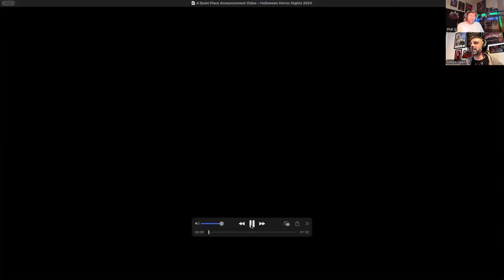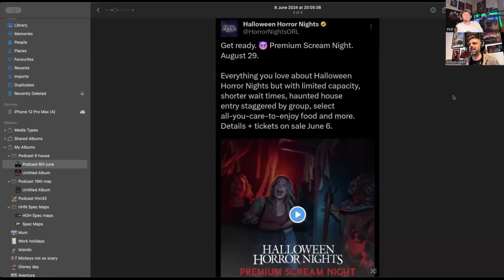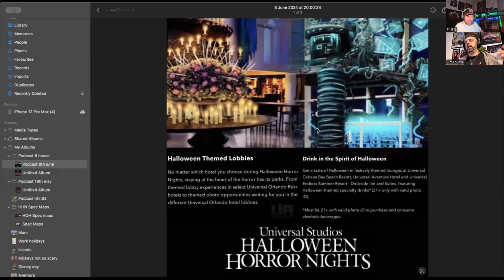HHN2024 A Quiet House Announcement + Spec Map V3.0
Join hosts Simon and Phill as they navigate the thrilling world of Halloween Horror Nights in this captivating podcast episode.
They delve into the recent announcement of HHN33's haunted house, "A Quiet Place," and discuss the limited-time 1-Night Ticket Event.

They also unveil the latest version of their Horror Night Nightmares Spec Map and share the exciting news about Howl-O-Scream at SeaWorld.

Tune in to hear expert insights, engaging discussions, and a special segment where they read comments from their listeners.

Connect with the team on Instagram (@hhepod) and TikTok (@hhepod1) for more Halloween thrills.
Follow Phill on Youtube (Phill G Travel)